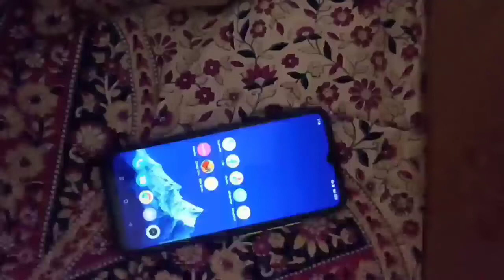Photo colour portrait of Ahilyabai Holkar.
Ahilya Bai Holkar 🙏 was the hereditary noble queen of the Maratha Empire🚩in early-modern India. She established Maheshwar as the seat of Holkar Dynasty. After the demise of her husband Khande Rao Holkar and father-in-law Malhar Rao Holkar, Ahilya Bai herself undertook the affairs of Holkar dynasty.
Born: 31 May 1725, Jamkhed
Died: 13 August 1795, Indore
Full name: Maharani Ahilya Bai Holkar
Nationality: Indian 🇮🇳
Spouse: Khanderao Holkar (m. 1733–1754)
Parents: Mankoji Shinde
Children: Male Rao Holkar, Muktabai Holkar